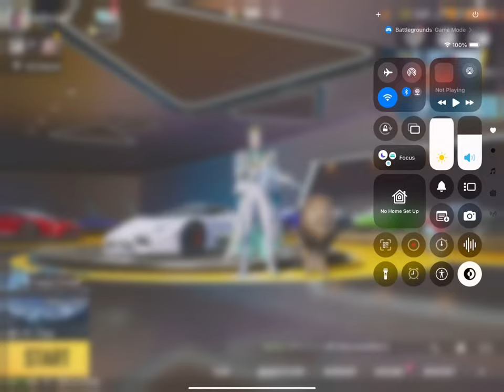BGMI RP A10 MAX